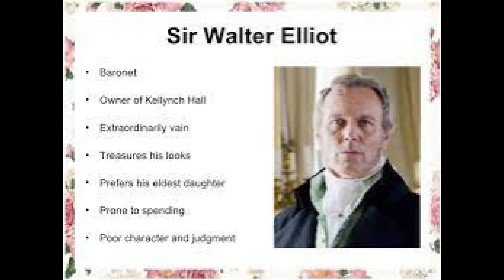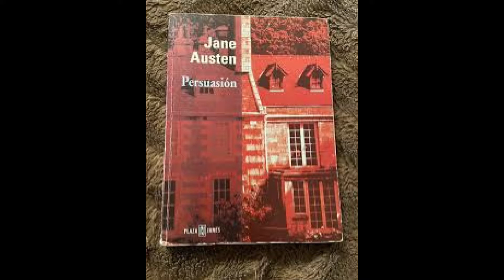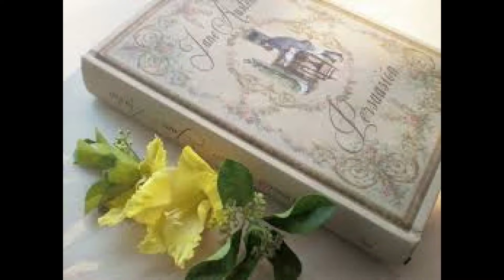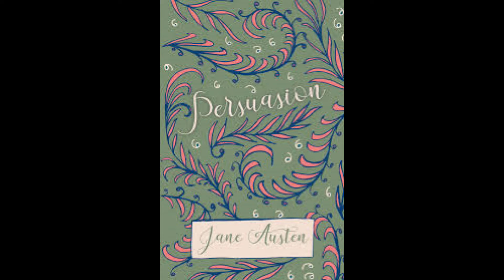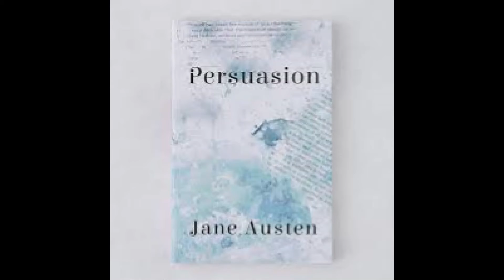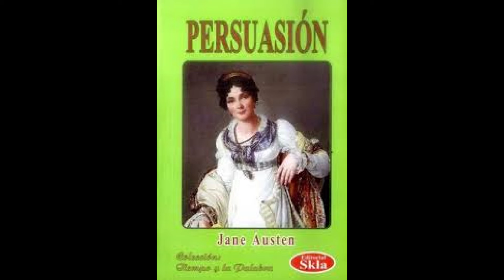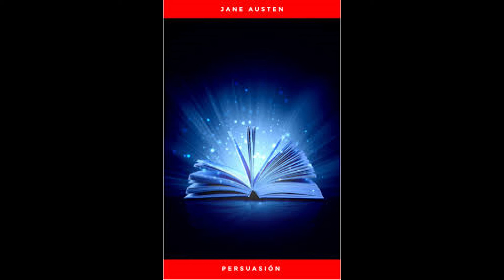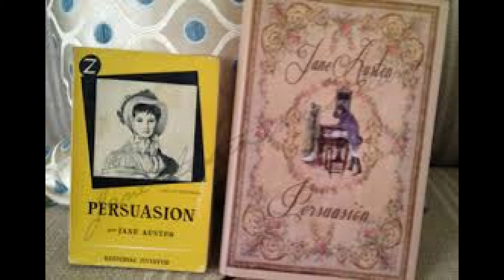Persuasión:Cap.XVI - Cap.#16 - autora:Jane Austen.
CAPÍTULO XVI - CAPÍTULO #16 - CAPÍTULO DIECISÉIS:
Había algo que Ana, al volver entre los suyos, hubiera preferido saber, incluso más que si Mr.Elliot estaba enamorado de Isabel, y era si su padre lo estaría de Mrs. Clay. Después de haber permanecido en casa algunas horas, más se intranquilizó a este respecto. Al bajar para el desayuno a la mañana siguiente, encontró que había habido una razonable intención de la dama de dejarlos. Imaginó que mistress Clay habría dicho: “Ahora que Ana está con ustedes, ya no soy necesaria”, porque Isabel respondió en voz baja: “No hay ninguna razón en verdad; le aseguro que no encuentro ninguna. Ella no es nada para mí comparada con usted”. Y tuvo tiempo de oír decir a su padre: “Mi querida señora, esto no puede ser. Aún no ha visto usted nada de Bath. Ha estado aquí solamente porque ha sido necesaria. No nos dejará usted ahora. Debe quedarse para conocer a Mrs. Wallis, a la hermosa Mrs. Wallis. Para su refinamiento, estoy seguro de que la belleza es siempre un placer”.
Habló con tanto entusiasmo que Ana no se sorprendió de que Mrs. Clay evitase la mirada de ella y de su hermana; ella podría parecer quizás un poco sospechosa, pero Isabel ciertamente no pensaba nada acerca del elogio al refinamiento de la dama. Esta, ante tales requerimientos, no pudo menos de condescender en quedarse.